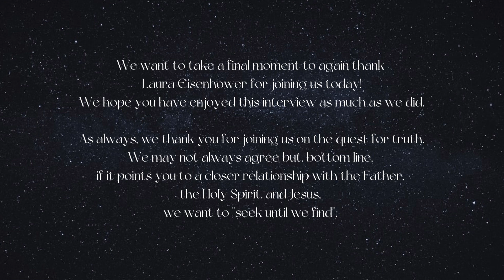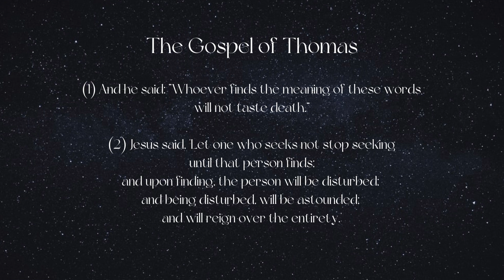VOICE OF THE COSMOS | LAURA ESIENHOWER & CORINA PATAKI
In this interview, Corina discusses some current events and the voice of the cosmos, the wisdom that they speak in light of these events, and humanity's role.